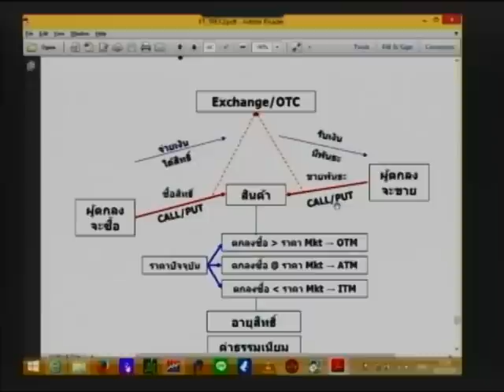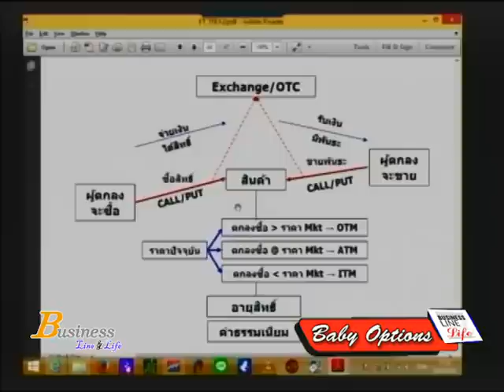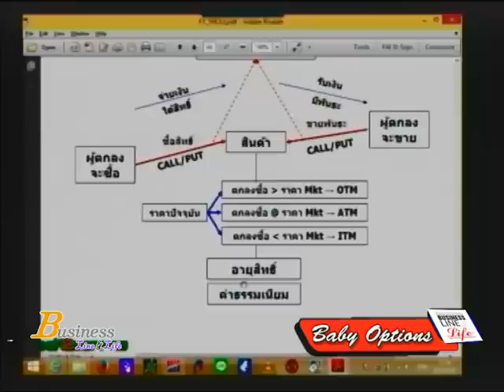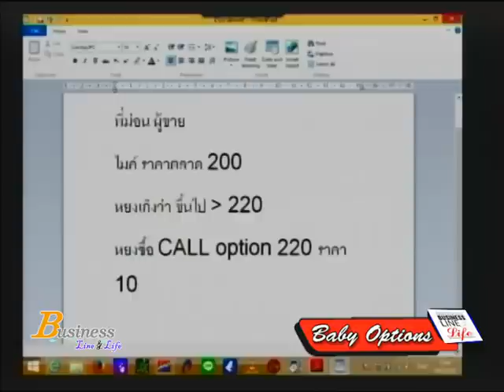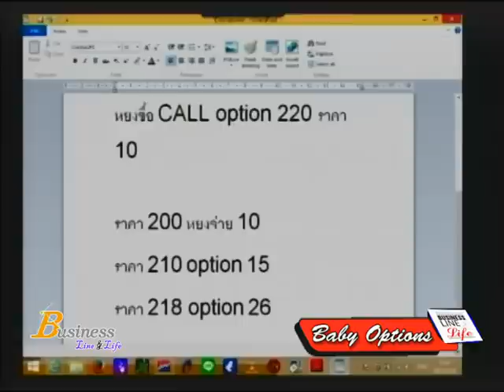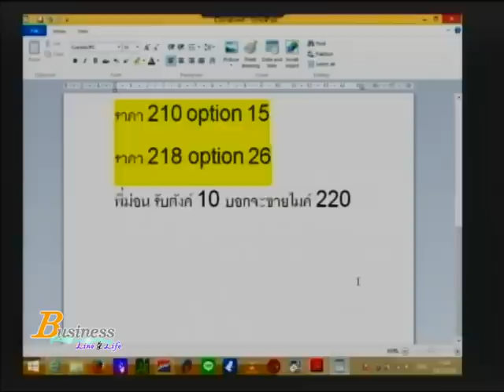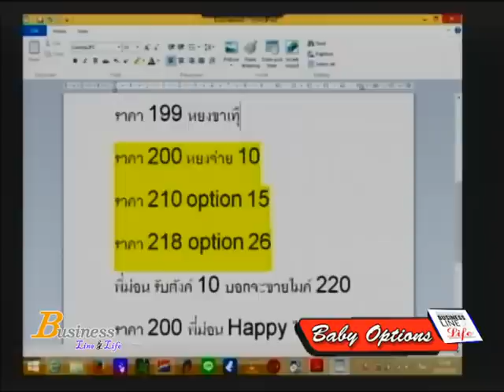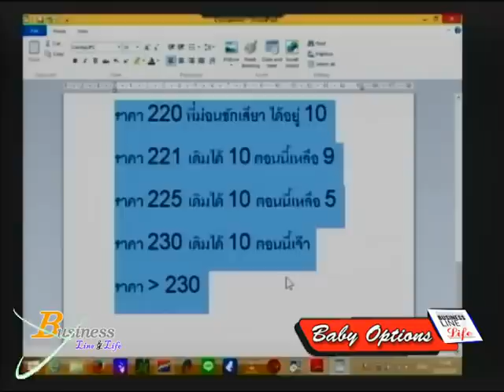ธำรงชัย เอกอมรวงศ์ 14-4-58 On Business Line & Lifeตอน2 2/3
Professional Trader